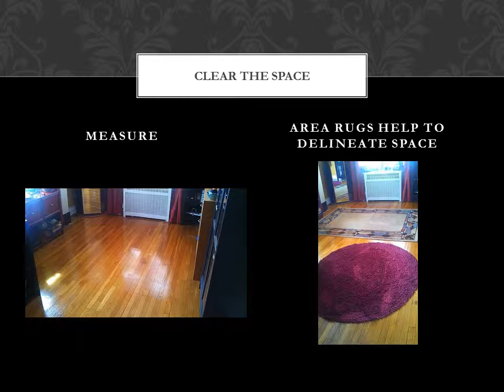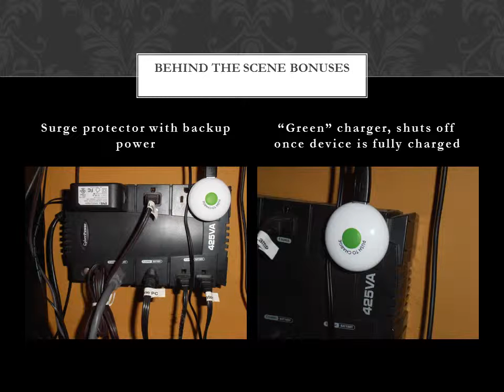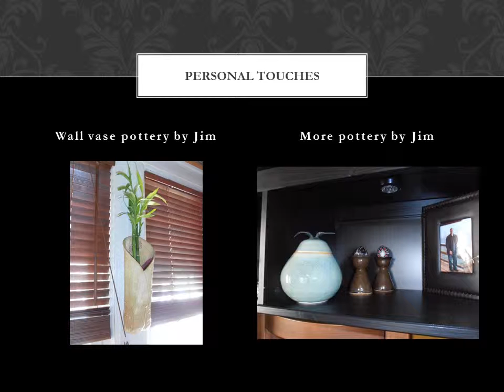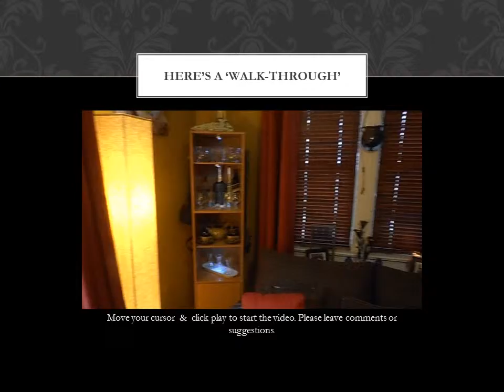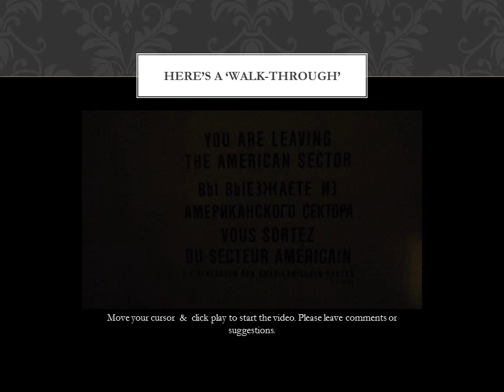Home office Redo 1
I've taken my time to change our second bedroom into a functional home office and welcoming guest room. When it's not serving either one of those functions, it is my quiet space to read, listen to music or just unwind from the work day. I hope you like or at least have some ideas for your own space.